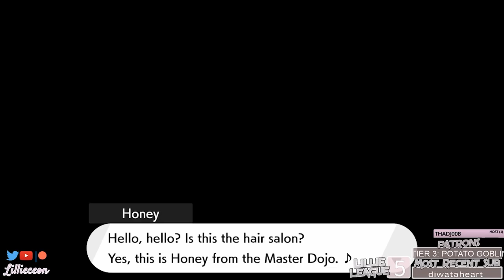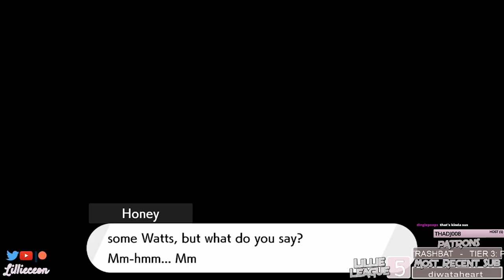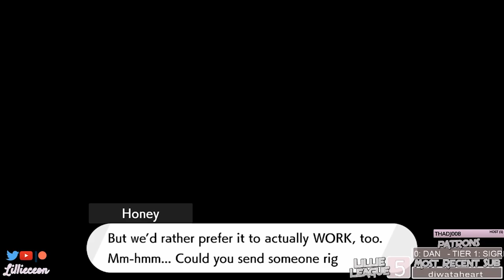The Tower of Water! - Pokemon Sword - Isle of Armor [Episode 8] [Stream VOD]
Outro music supplied by Audionetwork.com:
Lonely Night - Dave James, Keith Beauvais

Are you interested in being a streamer like me? Use Streamlabs OBS!

StreamLabs OBS allows you to easily hook up streaming accounts from lots of websites and easily stream what's on your screen in lots of accessible ways. You can edit your stream in real time, and see your stream chat, revenue, and useful information!

Thank you so much to my lovely patrons!

TIER 0:
Dan

TIER 1:
Cr0w
Grumpy Dood

TIER 2:
TabaJoy
TrashBat

TIER 3:
Potato Goblin

❤ Take a listen to my podcast!